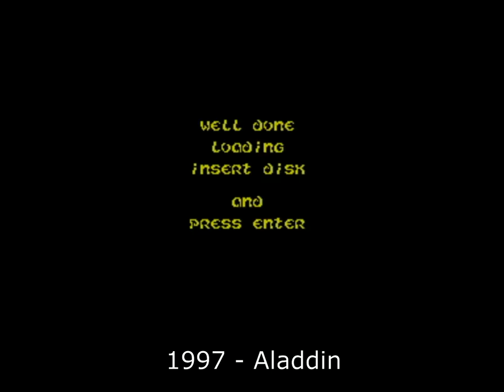ZX SPECTRUM: Demakes from the SEGA CONSOLES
The ZX Spectrum does not lack conversions of SEGA arcade games, and while there is also a fine amount of games available from the Nintendo consoles, it seems more limited what is available from the SEGA consoles. The links will take you to full videos with download links:

0:03 Aladdin is based on level 1 in the SEGA Mega Drive / Genesis version released in 1993. The ZX Spectrum game was made by Oleg Origin (now Zosya) and released in 1997

5:27 Ninjajar! is inspired by Alex Kidd, and can be seen as the ZX Spectrum's very own version of this game, which was a popular series for the SEGA Master System with 5 releases, and 1 release for the Mega Drive / Genesis. Ninjajar! is a HUGE game with secrets and multiple endings. It was made in 2014 by The Mojon Twins / Eightbiter

This is the channel with the biggest ZX SPECTRUM support and 1000s of videos. We have spot on all the latest news in GAMES, DEMOS, AY CHIPTUNES, BEEPER CHIPTUNES, PIXEL ART etc. etc. We also feature new re-releases of modified games and retro gaming of classic games, and for your pleasure download links are included in all our videos.